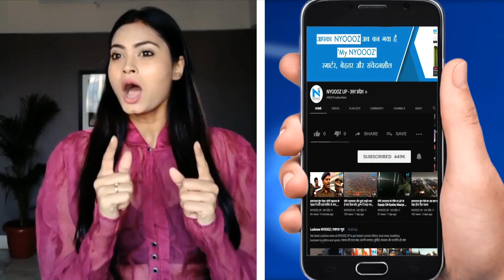अलीगढ़ में बोले अमित शाह- यूपी में 74 सीटें जीत बुआ-बबुआ की जुबान पर लगाएंगे ताला